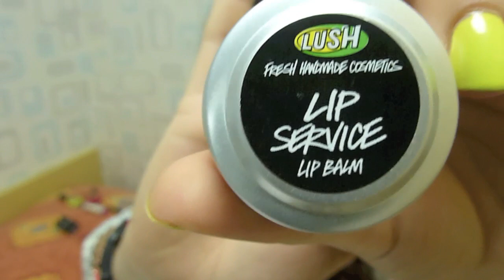Beauty Favoriten September 2012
Bioderma Crealine H2O Solution Micellaire
Lilibe Maxi-Wattepads
Lush Lip Service
Alterra Sensitiv Lippenbalsam
Badger Lip Balm Vanilla Madagaskar
Alverde Lippenbalsam Mandarine-Vanilleblüte
Loreal Caresse Impulsive Fuchsia
MAC Freckletone
MAC Russian Red
Skin Food Nagellacke in BL515 (giftgrün) und PK216 (hot pink)
Alterra Bronzer in 02 Sunkissed
Max Factor Khol Kajal in Natural Glaze